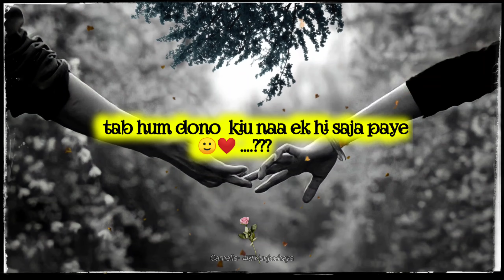Kasam | Hindi Shayari |Hindi Poem | Camelia এর Kunjochaya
Written by Diya Adhikary
Voice & Video Grapghy by Dipanwita Mukherjee

Thanks a lot for watching my videos. Please "LIKE" the video if you enjoyed watching or also "COMMENTS" if you want to suggest Something or Appreciate.